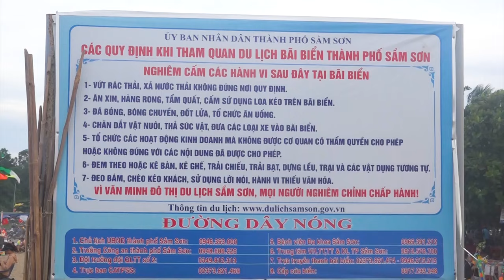Du lịch sầm sơn , bãi biển sầm sơn , sầm sơn l Sam Son tourism, Sam Son beach, Sam Son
Du lịch sầm sơn , bãi biển sầm sơn , sầm sơn , Sam Son tourism, Sam Son beach, Sam Son